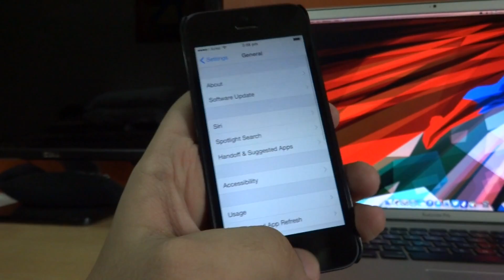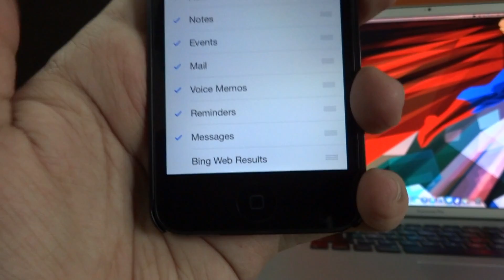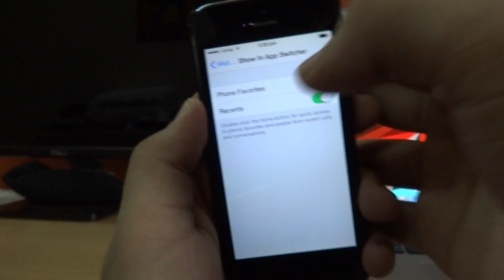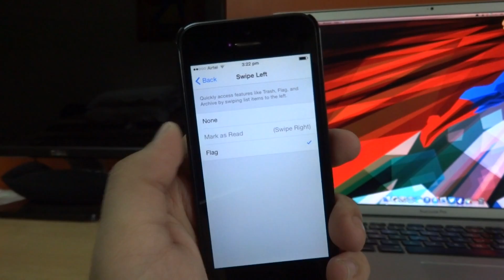iOS 8 Beta 4 : What's New and Features Overview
Hey guys, Virtually Akshay here, and today I'm going to show you guys What's New in the latest iOS 8 Beta 4 and I'm also going to give you a quick overview of those new features. Enjoy !

How to install iOS 8 Beta 4 for FREE without a Registered UDID or Developer Account